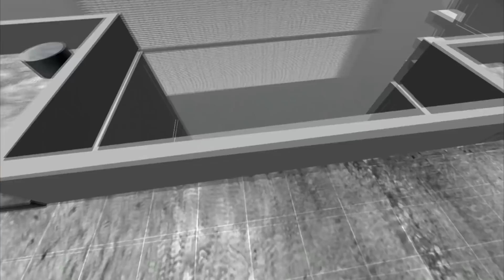SUICIDE GUY - That Got Dark Quickly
In which I pretend to be upset by another half-baked Unity game.